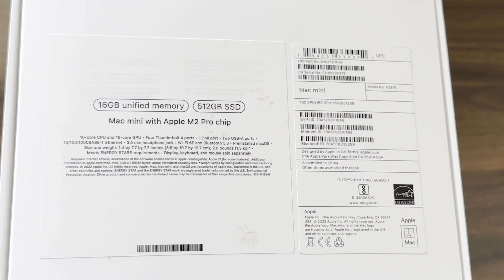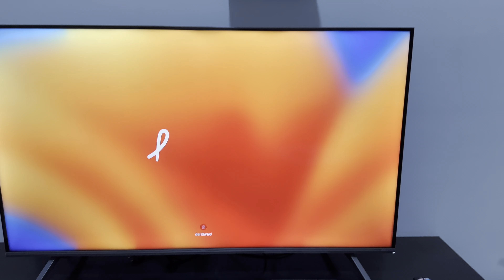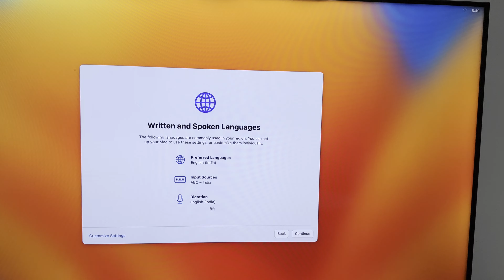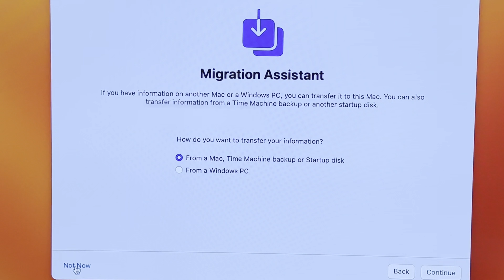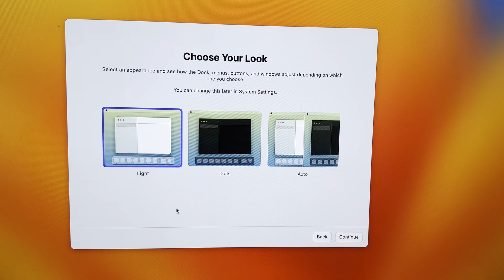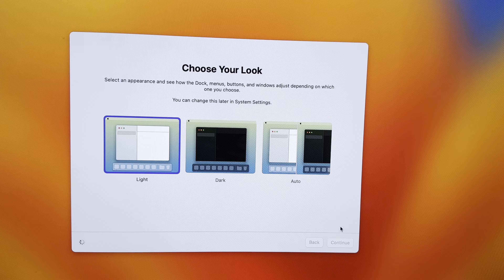Unboxing and Review: Mac Mini M2 Pro – The Ultimate Desktop Experience 🧑‍💻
Welcome to our latest video! Today, we’re diving deep into the Mac Mini M2 Pro, Apple’s powerful new addition to their desktop lineup. Whether you’re a creative professional, developer, or just a tech enthusiast, this compact powerhouse promises to deliver exceptional performance.

In This Video:

 • Unboxing the Mac Mini M2 Pro: First impressions and what’s inside the box.
 • Design and Build Quality: A closer look at the sleek and minimalist design.
 • Final Thoughts: Is the Mac Mini M2 Pro worth the investment?

Specs Highlights:

 • Processor: Apple M2 Pro chip with 8-core CPU and 10-core GPU
 • Memory: Configurable up to 32GB unified memory
 • Storage: Up to 2TB SSD
 • Ports: Thunderbolt 4, USB-A, HDMI, Ethernet, and more

Helpful Links:

Review Addaa is a youtube channel that features videos on gadgets, product unboxing, Technical/Non-technical product features and real experience.

Hope to inform, inspire and entertain...